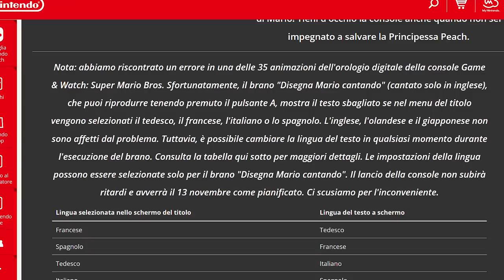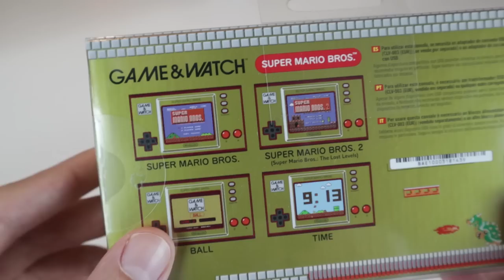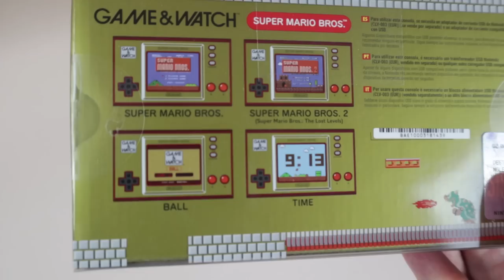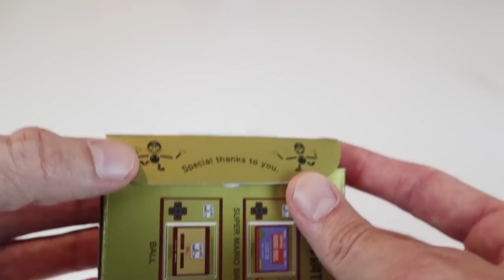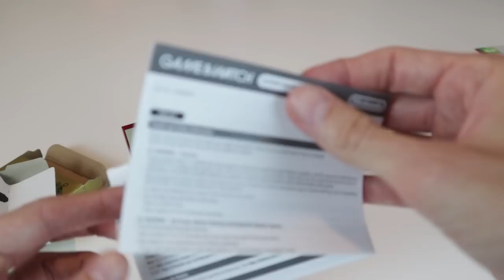Game & Watch Super Mario Bros. - UNBOXING e primo avvio – Diventerà RARO?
Unboxing del Game & Watch Super Mario Bros. Pubblicato da Nintendo in occasione del 35simo anniversario di Super Mario. Si tratta di un oggetto celebrativo che ripercorre due importanti tappe dell'azienda Giapponese: la sua prima console portatile, il Game & Watch di Ball, e l'esordio della sua creazione più famosa. Vale la pena acquistare questo Game & Watch o è meglio ivnestire i soldi su altro? L'edizione presenta un difetto non di poco conto: si trattà di un errore che la renderà rara e ricercata tra i collezionisti? Vi aspetto nei commenti!

Io sono il Poro game, Michele ANDWATCH, ciao!